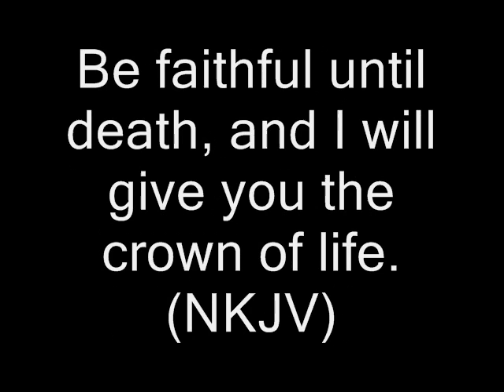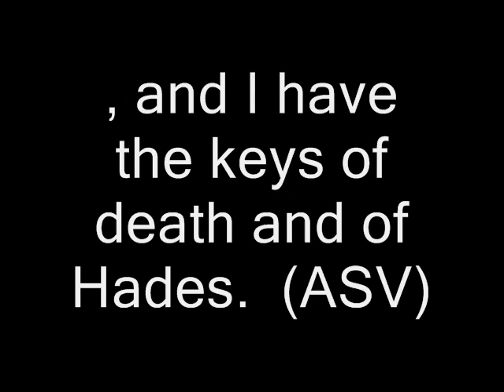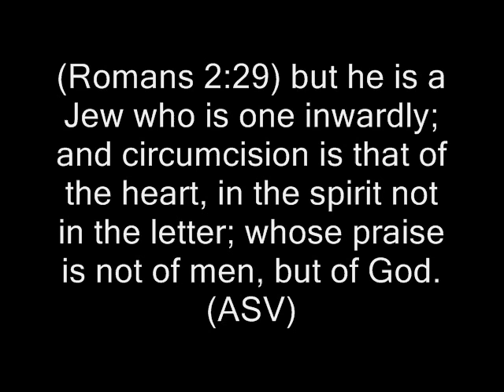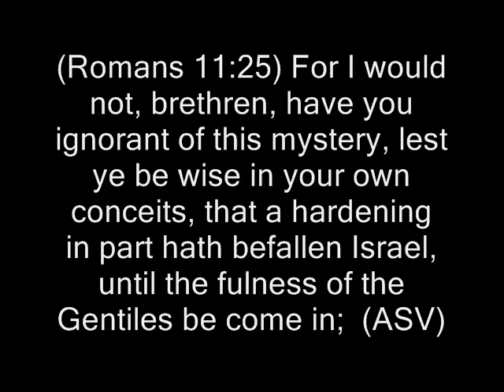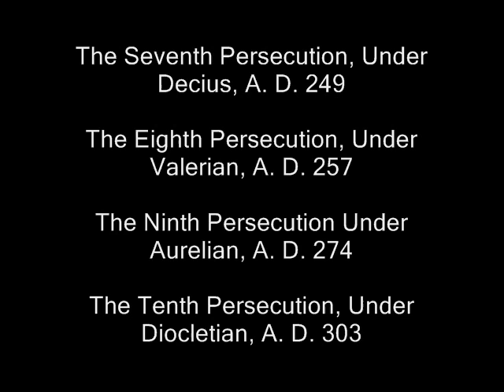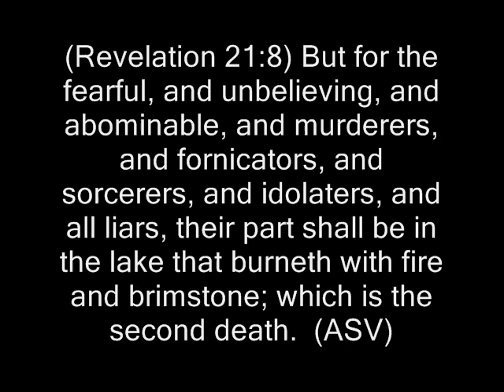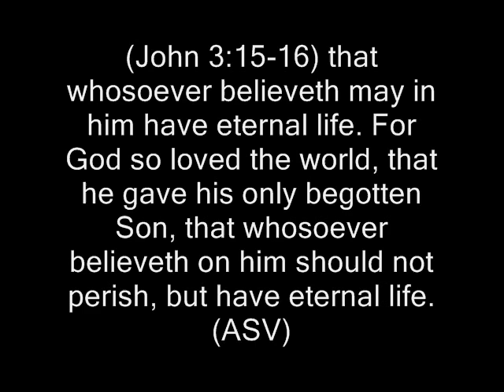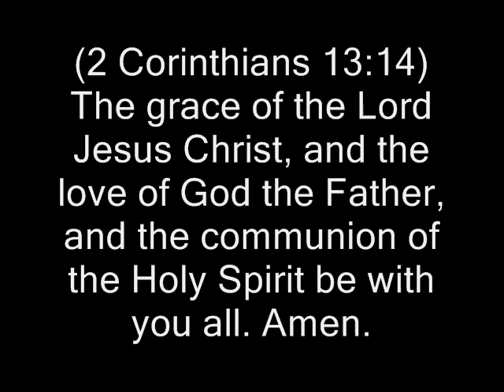Book of Revelation The Seven Churches in Asia Part 2 Smyrna